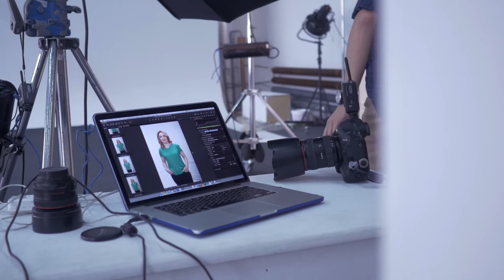Metamorfozy Claudii 2016 #3 - [ Magazyn Claudia]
Metamorfozy powstają przy współpracy z :

RS-Team